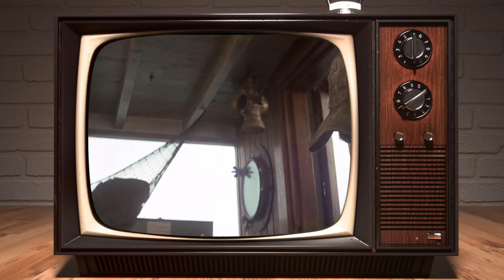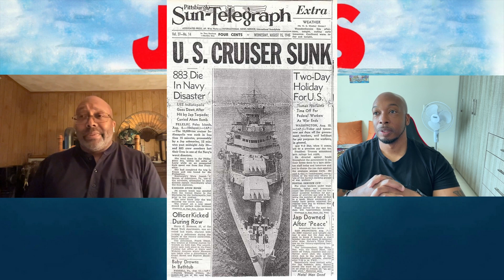Jaws (1975) You're Gonna Need A Bigger Boat | Brody Kills The Beast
My other channels:  @LivingLovingAbroad   @onthaporch

Join us as we take a deep dive into the iconic 1975 classic, "Jaws." Directed by Steven Spielberg, this timeless thriller has left an indelible mark on cinema and continues to captivate audiences worldwide. In this review and discussion, we'll explore the film's groundbreaking special effects, memorable characters, and the suspenseful storytelling that made it a landmark in cinematic history.

We'll also delve into the impact "Jaws" had on the film industry, its cultural significance, and its enduring legacy. Whether you're a fan of the film or new to the shark-infested waters of Amity Island, this video is a must-watch for all cinephiles and enthusiasts of this legendary masterpiece. So, grab your popcorn and get ready to swim with us through the depths of "Jaws" in this in-depth review and discussion.